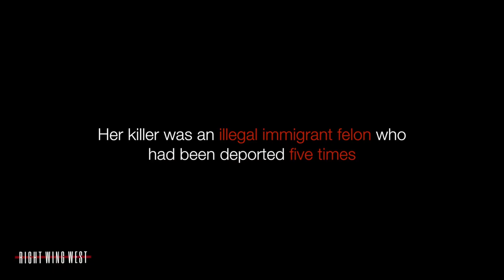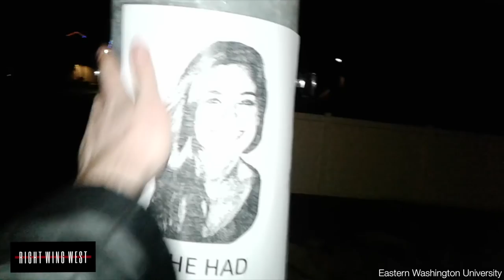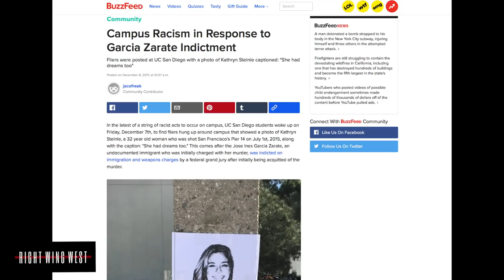Kate Steinle: She Had Dreams Too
On July 1st, 2015, Kate Steinle was killed by an illegal immigrant felon who was protected from deportation because of San Fransisco's Sanctuary City law. Her murderer was acquitted last month. Students from universities across the West Coast organized to ensure that her name and story are not forgotten.

Sanctuary policies kill Americans, but we are constantly told by the media and political elites that we must remain silent. The only deaths acceptable to discuss are those that confirm the media’s narrative on racism or gun control. Truly, Kate is not just the slain daughter of the Steinle family but a member of every American’s family as well.

The media and our politicians want to erase Kate’s name and story from history. It’s on us to speak the name of America’s lost daughter: Kate Steinle.